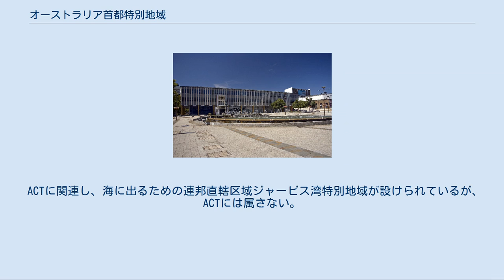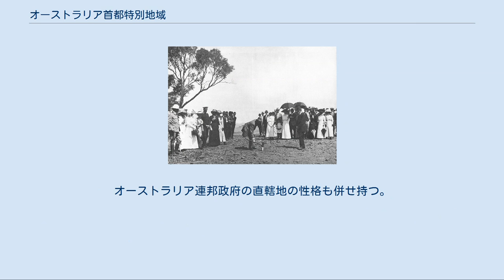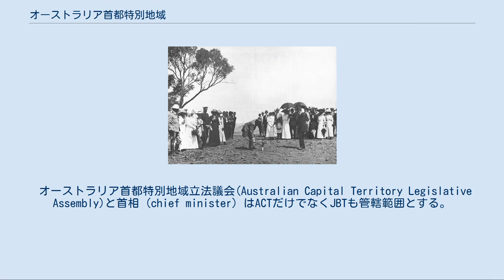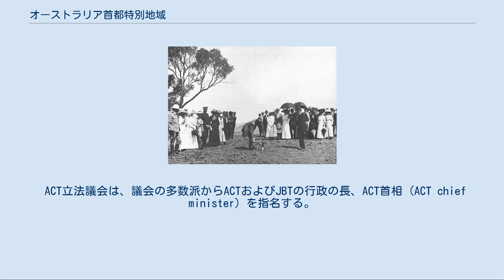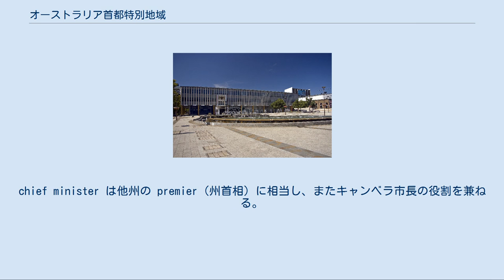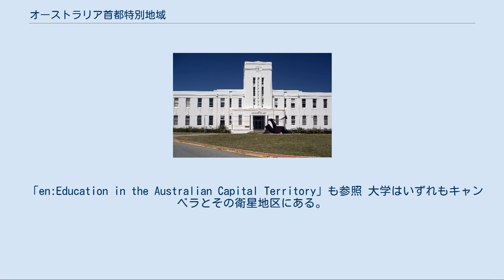オーストラリア首都特別地域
オーストラリア首都特別地域（オーストラリアしゅととくべつちいき、英: Australian Capital Territory、略称: ACT）は、オーストラリアの特別地域のひとつ。
首都・キャンベラおよびその周辺地域から構成される。
 同地域の標準時 (東部オーストラリア標準時: (A)EST) はUTC+10時間（日本標準時+1時間）である。
夏時間 ((A)EDT = UTC+11時間) の開始は10月の第1日曜日早朝、終了は翌年4月の第1日曜日早朝である。
同地域とシドニー、メルボルンは一年中時差がない。
 ACTは、首都キャンベラの他、ウィリアムスデール（Williamsdale）、ナース（Naas）、ウリアラ・ビレッジ（Uriarra Village）、ホール（Hall）の各地区から構成される。
 計画的にキャンベラの副都心・衛星地区を開発している。
ACT内の開発地域外には町といえる集落はない。
また隣接するNSW州のクインビヤンがACT計画外の衛星都市になっている。
 ACTに関連し、海に出るための連邦直轄区域ジャービス湾特別地域が設けられているが、ACTには属さない。
 「en:History of the Australian Capital Territory」も参照 首都地域キャンベラ創設式（1913年） Lady Denman（総督夫人）が "キャンベラ" の命名をした, 1913年3月12日, （首相Andrew Fisher, King O'Malleyと共に） 参照：Australian Capital Territory Legislative Assembly ACT立法議会議事堂 ACTは地域内の自治権を持っているが、憲法上は他州のような完全な自治権は存在していない。
オーストラリア連邦政府の直轄地の性格も併せ持つ。
 他の州、準州、自治領域（ノーフォーク島、クリスマス島、およびココス諸島）と異なり、ACTは総督 (Governer) に相当するオーストラリア国王の代理人、行政官 (administrator) に相当する連邦総督の代理人はおかれていない。
キャンベラに駐在している連邦総督がその役割を担っている。
 オーストラリア首都特別地域(ACT)は地方自治および国政において、ジャービス湾特別地域(JBT)と一体的に扱われている。
 オーストラリア首都特別地域立法議会(Australian Capital Territory Legislative Assembly)と首相 (chief minister) はACTだけでなくJBTも管轄範囲とする。
 ACT立法議会はキャンベラ市議会の役割を兼ね、地域内の立法権を有する。
2011年まで、連邦総督（事実上は連邦政府）はACT立法議会が可決した法令に対し拒否権を行使することができた。
現在は、連邦政府がオーストラリア首都特別地域立法議会の決定を却下するにはオーストラリア連邦議会両院の承認（それぞれ過半数）が必要である。
 ACT立法議会は、議会の多数派からACTおよびJBTの行政の長、ACT首相 (ACT chief minister) を指名する。
先述の通り、ACTには総督・行政官に相当する国王・連邦総督の代理人は存在しないため、議会の指名がすなわち首相の任命となる。
chief minister は他州の premier（州首相）に相当し、またキャンベラ市長の役割を兼ねる。
 オーストラリア連邦議会には、ACTおよびJBTから4人の議員を選出している（2人の上院議員、および2人の下院議員）。
 元々キャンベラ高等学校として建てられた、オーストラリア国立大学芸術学部の建物。
 「en:Education in the Australian Capital Territory」も参照 大学はいずれもキャンベラとその衛星地区にある。
 そのほか、